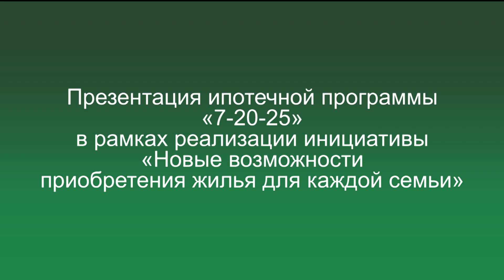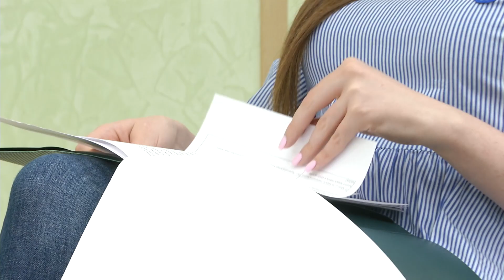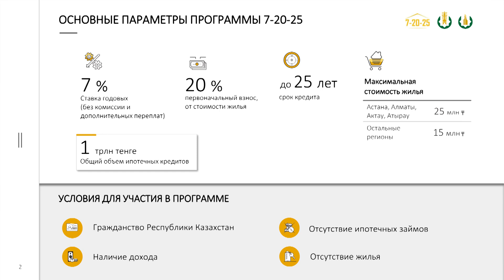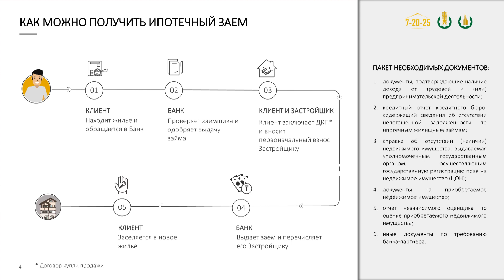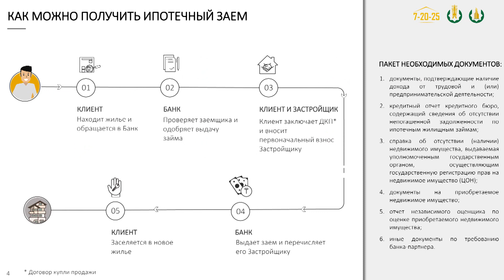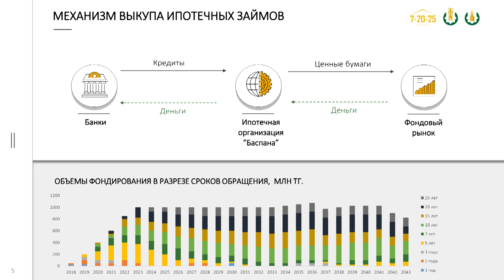Видео с брифинга Национального Банка Казахстана и ипотечной организации «Баспана»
Представляем Вашему вниманию видео с брифинга Национального Банка Казахстана и ипотечной организации «Баспана», который состоялся 4 июля 2018 года в г. Алматы.